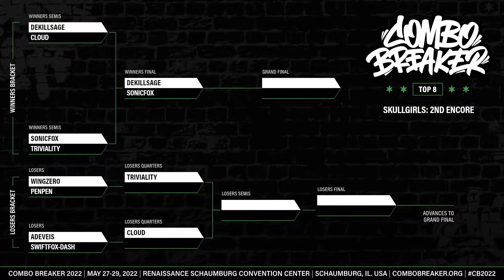Combo Breaker 2022 - Skullgirls Top 8 Losers Round 1 WingZero vs penpen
Combo Breaker 2022 - Skullgirls Top 24 Losers Round 2 - WingZero (Filia) vs penpen (Ms.Fortune/Annie/R.Fortune)